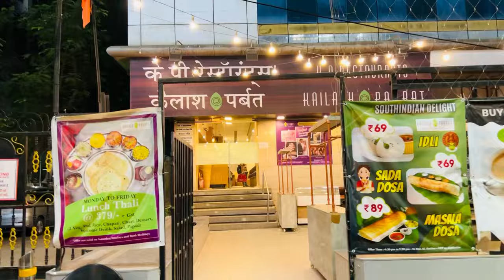❤️कल अपनी Subscriber से बात की🥰